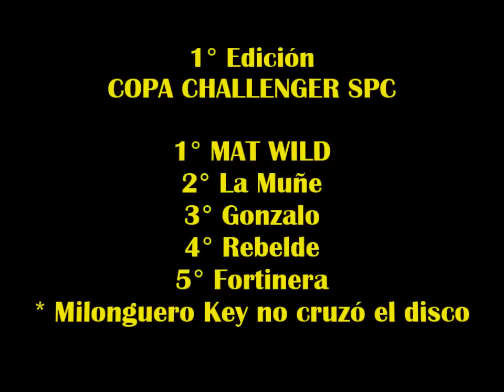Mat Wild: Copa Challenger SPC - Posadas (09-11-14)